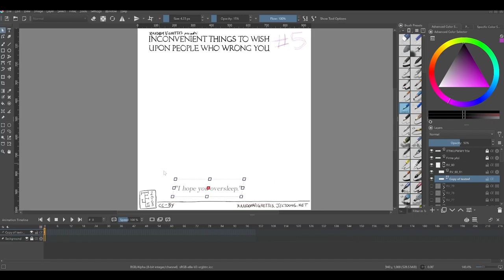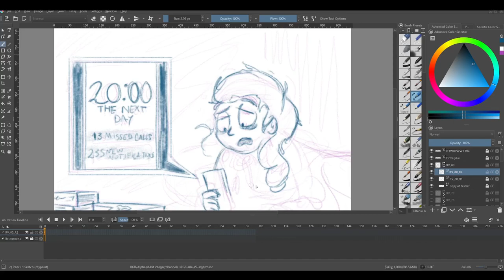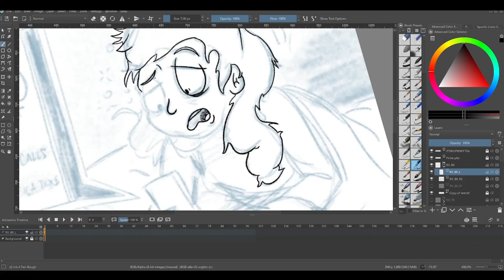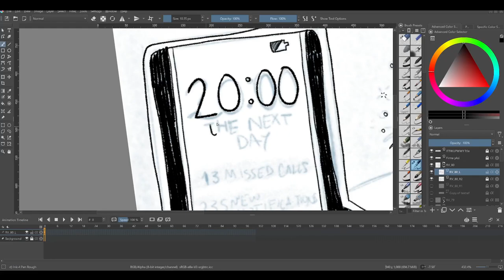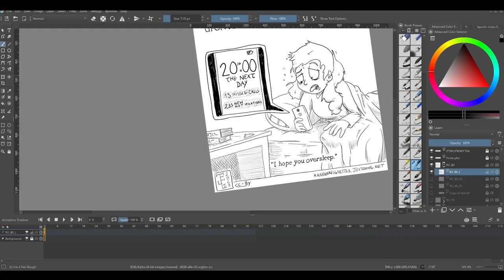Random Vignettes 80 Timelapse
Janky process because I had to use a hand brace due to my RSI.